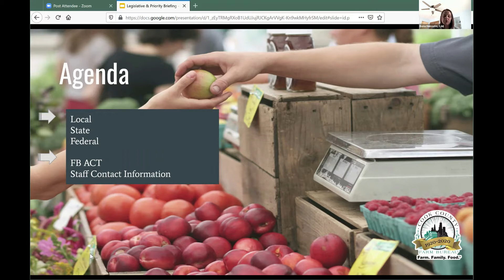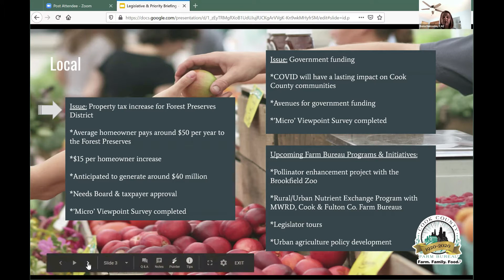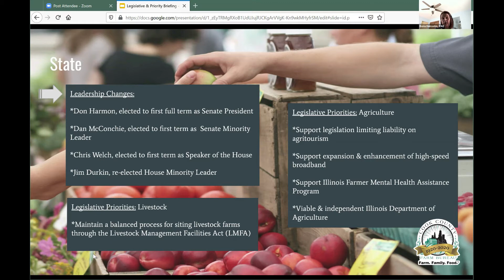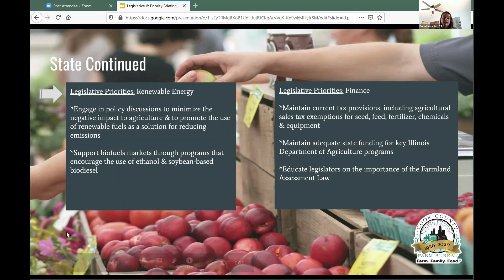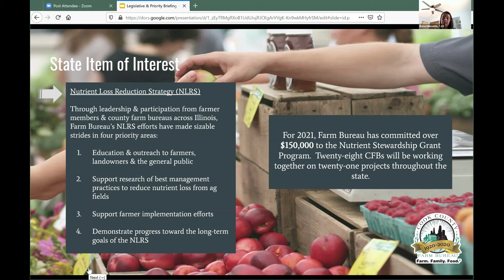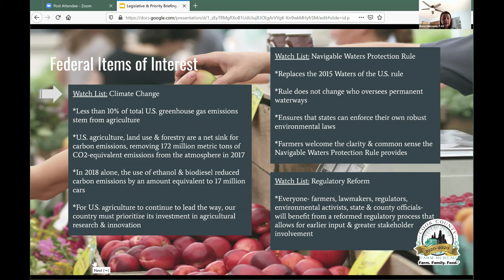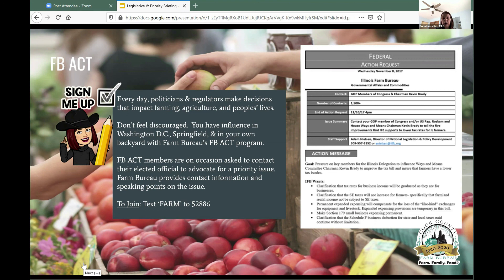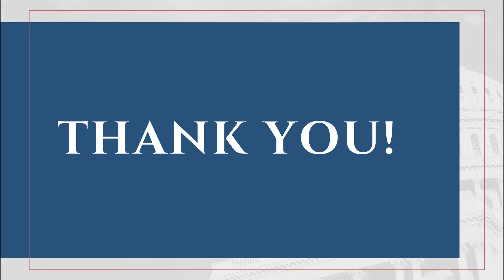Legislative Priorities Briefing